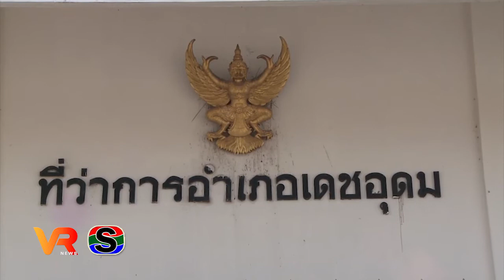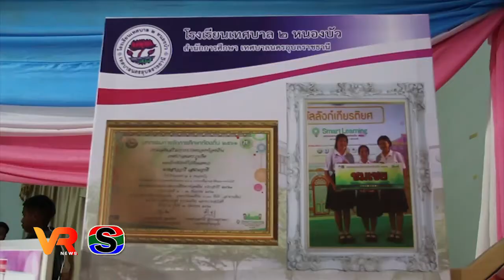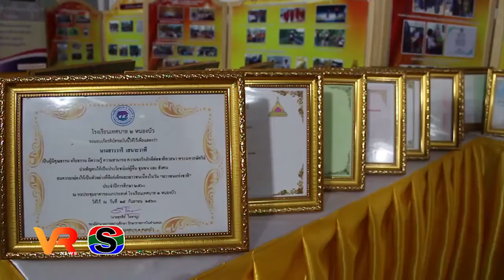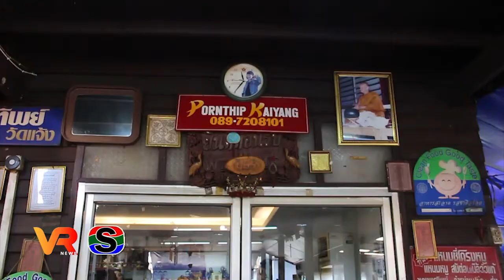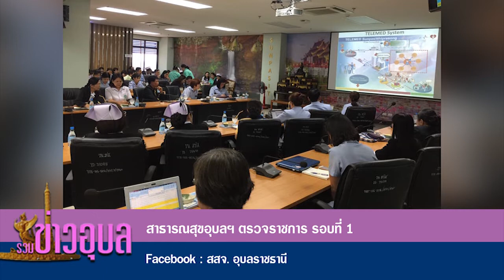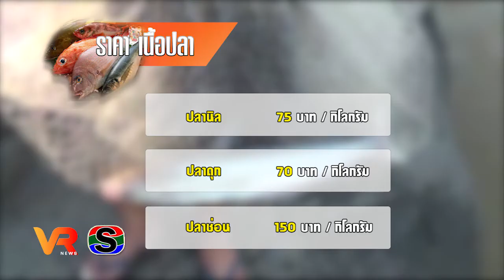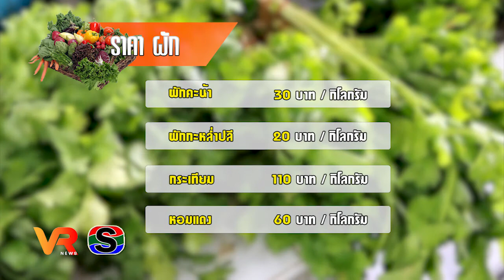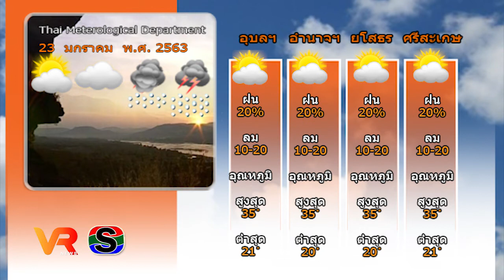ข่าว VR โสภณ NEWS ประจำวันที่ 23 มกราคม 2563